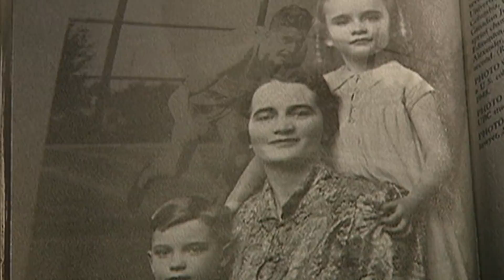John Turner represented the best of Canada: Brian Mulroney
Former prime minister Brian Mulroney told CBC News that he has great admiration for John Turner, Canada's 17th prime minister who has died at the age of 91.